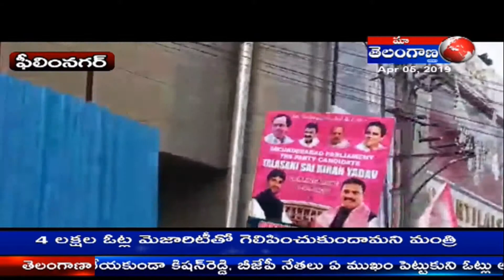SECUNDRABAD LO TRS RACHARAM